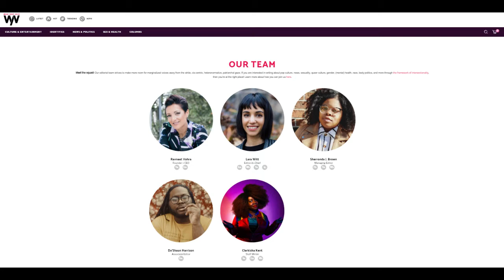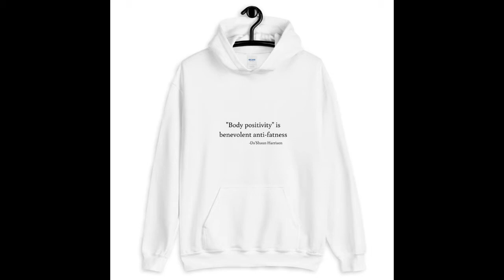S5 Episode 5 with Da’Shaun Harrison and Simone Mariposa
During a pandemic, you want to have voices around you who give you clarity and make you laugh. So happy to be with friend of the show Simone Mariposa and community organizer and associate editor of Wear Your Voice Magazine, Da'Shaun Harrison- they both served up plenty of BOTH.